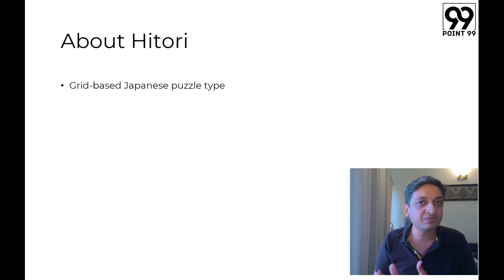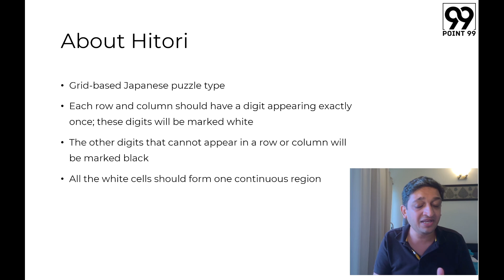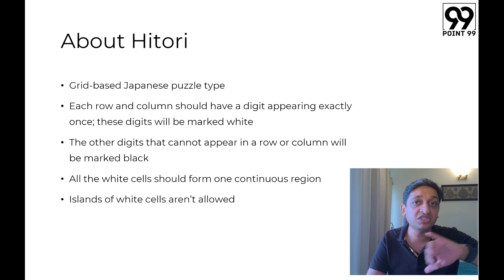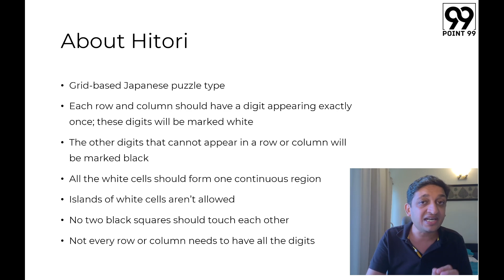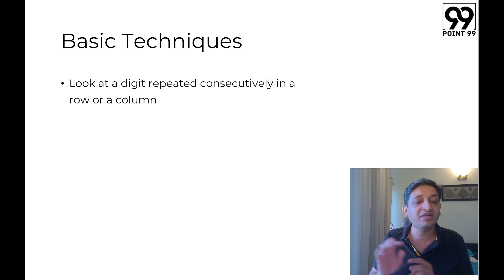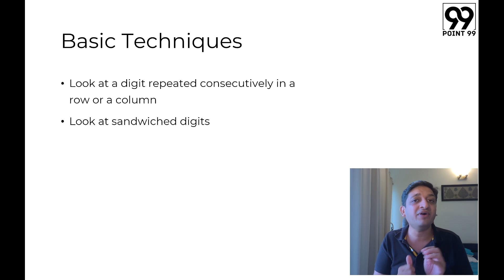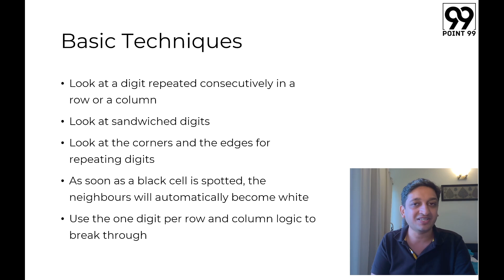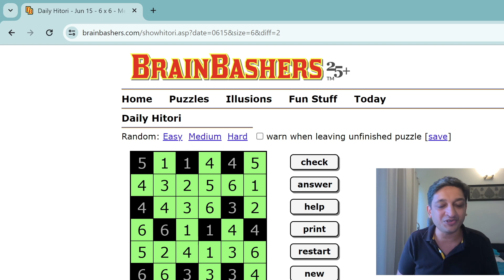Hitori Puzzle Simplified for CAT 24 | ft. Shashank Prabhu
Hitori, which is a Japanese Puzzle has its applications spread throughout the DILR section of the CAT. The process of eliminating elements depending on their presence in a row or a column is something that helps build logical reasoning skills that are important in questions involving arrangements. In this video, Shashank Prabhu, CAT 100%iler explains how to solve these puzzle types by knowing what the commonly found combinations are and solving an actual Hitori puzzle.

The puzzle used in this video has been taken You may check out the website for more such puzzles. The idea is for you to get good at solving easy and intermediate levels of these puzzles.

Point99 is a brainchild of Shashank Prabhu, a CAT 100%iler and an FMS Alumnus through which, we want to ensure that quality CAT prep is made accessible to each aspirant to ensure that their chances of cracking the tests and pursuing an MBA are enhanced!